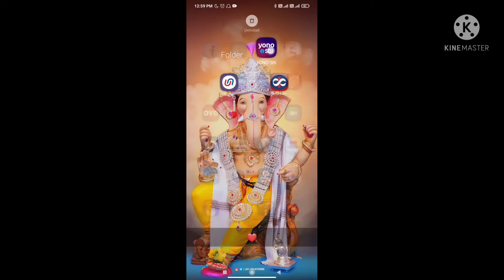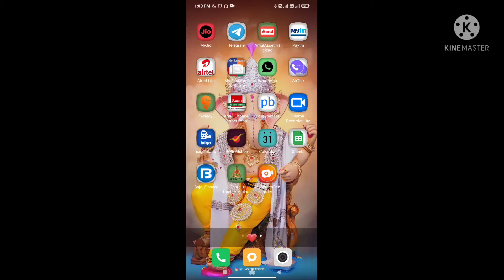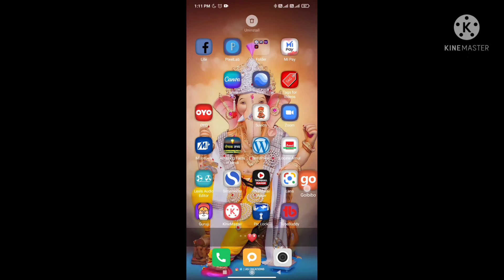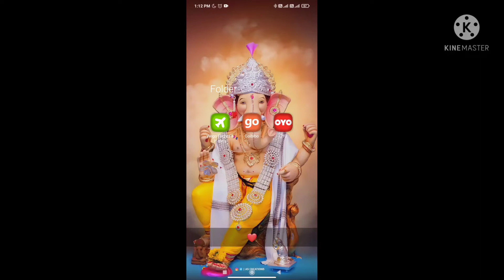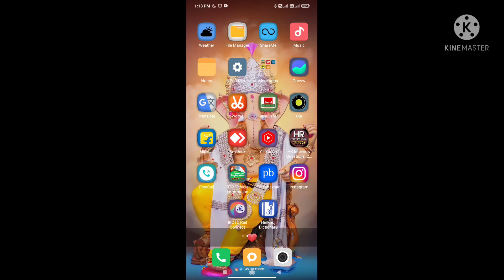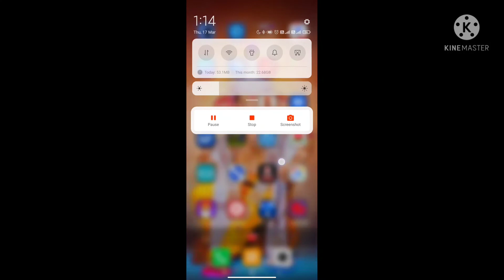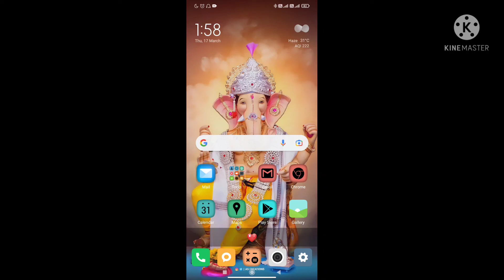Mobile application ko folder me add karna aur bahar karna sikhein। एप्लीकेशन को फोल्डर में एड करना ।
दोस्तों इस वीडियो में मैंने आपको बताया है, कि आप अपने मोबाइल के एप्लीकेशन को एक फोल्डर में कैसे रख सकते हैं, फोल्डर में कैसे ऐड कर सकते हैं, फोल्डर्स से एप्लीकेशन को बाहर कैसे निकाल सकते हैं, एक सिक्वेंस कैसे बना सकते हैं, इसके बारे में आपको बताया है, अगर आपको अच्छा लगे तो लाइक शेयर जरूर करिएगा।

Important Products Links-
Best DSLR Camera Sony
Best DSLR Camera Canon
Best DSLR Camera Nikon
Best DSLR Camera Panasonic
Best GoPro Camera
Best Mic For Audio Recording Maono
Apple 20W USB-C Power Adapter (for iPhone, iPad & AirPods)
Redmi 108 cm (43 inches) 4K Ultra HD Android Smart LED TV X43
Lenovo IdeaPad Slim 3 10th Gen Intel Core i3 15.6"(39.62cm) FHD
AmazonBasics 6.5 kg Fully-Automatic Top Load Washing Machine
PTron 20000 mAh Lithium_Polymer Dynamo Zip Power Bank with 18 Watt Fast Charging, Black
Tecno Spark 8T (Atlantic Blue,7GB Expandable RAM, 64GB Storage)| 50MP AI Camera | 6.6" FHD+Display | 5000mAh
boAt Rockerz 255 Bluetooth Wireless in Ear Earphones with Mic
boAt Airdopes 121v2 True Wireless Earbuds with Upto 14 Hours Playback, Lightweight Earbuds, 8MM Drivers, LED Indicators and Multifunction
Best Book Rich Dad Poor Dad
Best Hair Spray
Best Tripod For DSLR
Best Tripod For Mobile
Best Selfi Stick
Best Dishwasher

mobile me fol
mobile me folder kaise banaye
mobile me folder kaise lagaye
mobile me folder lock kaise kare
mobile me folder hide kaise kare
mobile me folder ko lock kaise kare
mobile me folder ko hide kaise kare
mobile me folder kya hota hai
mobile me folder lagane ka tamil
phone me fol
phone me folder kaise banaye
phone me folder kaise dale
phone me folder lock kaise kare
phone me folder hide kaise kare
realme phone me folder kaise banaye
Vivo phone me folder kaise banaye
mi phone me folder kaise banaye
jio phone me folder kaise banaye
Vivo phone me safe folder unlock kaise kare
sansung phone me secure folder kaise use kare
folder me fil
folder me file kaise save kare
folder me file kaise banaye
folder me file kaise save karte hain
folder me file save karna
computer me folder me file kaise banaye
mobile folder me file kaise save kare
file folder me password kaise dale
android folder me obb file kaise download kare
folder file me password kaise lagaye
file tran
file transfer android to pc
file transfer android to iphone
file transfer mobile to laptop
file transfer app
file transfer android to android
file transfer iphone to pc
file transfer
file transfer option not showing in android
file transfer po to pc
file transfer po to mobile

🙏 JAI HIND 🇮🇳